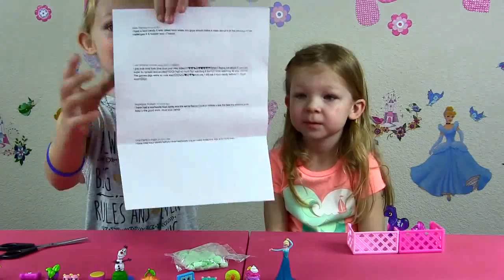SURPRISE TOYS CHALLENGE ! Shopkins Frozen My Little Pony